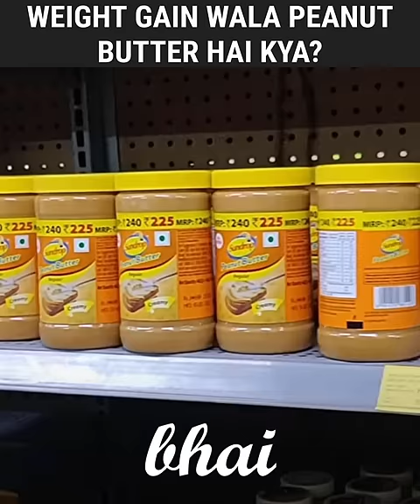Weight Gain Wala Peanut Butter?!? | 18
Weight Gain Wala Peanut Butter?!? | वजन बढ़ाने वाला पीनट बटर देना

Sound - Bloodpixelhero